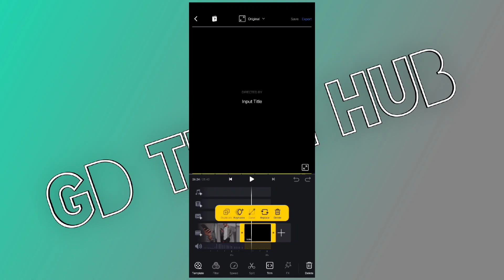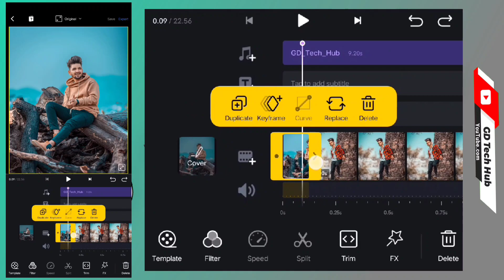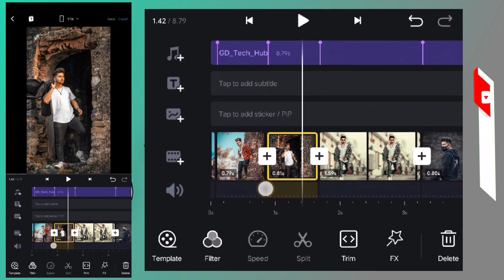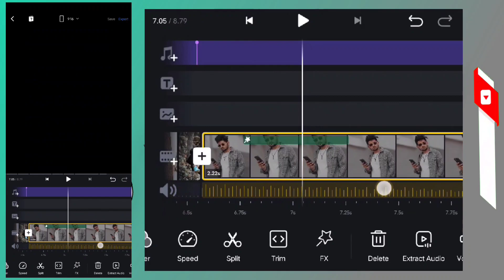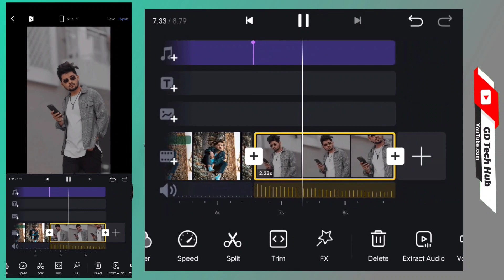Attitude status editing || shake effect status video editing || VN App 2022 Hindi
(Bihar)